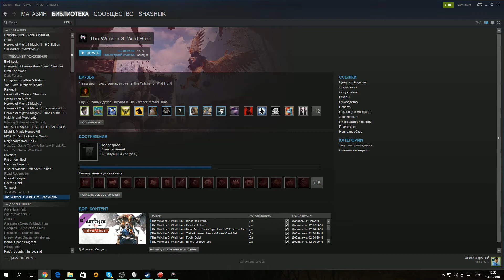Ведьмак 3 Кровь и Вино приежаешь такой в Туссент, а там Голиаф